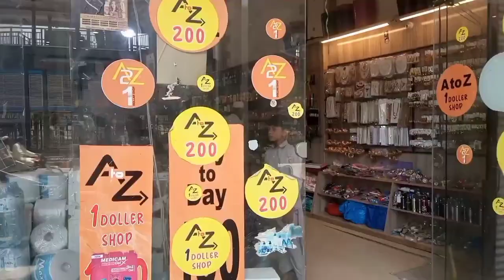Eid Ki Shopping Sirf 200Rs Me kare Apko Har Cheez 200rs Me milegi